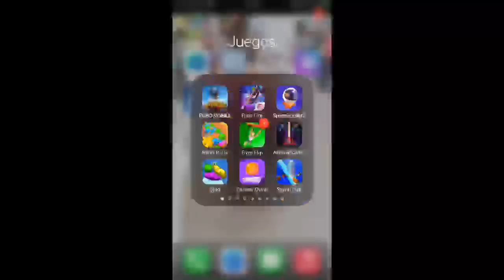Mamartes... Night Shift Vacuum Cleaner Squad...